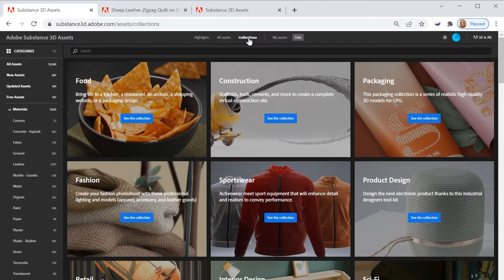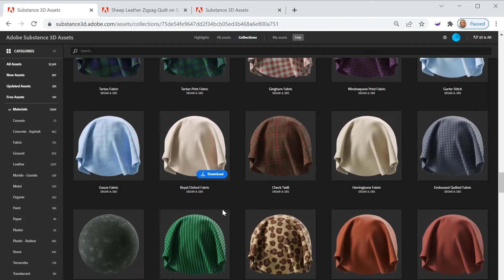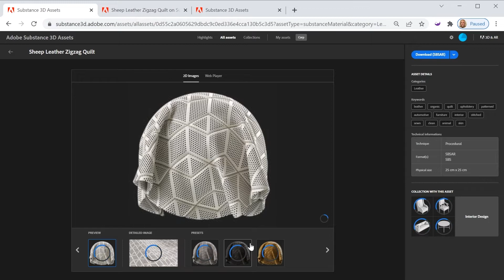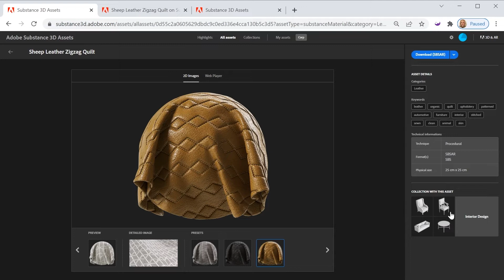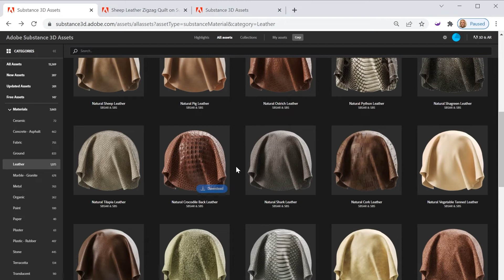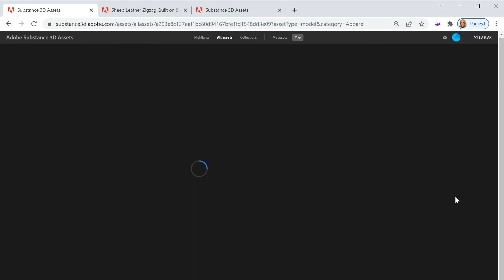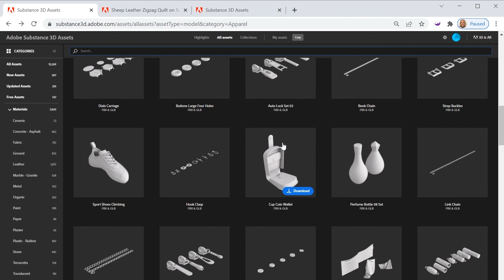Adobe Substance 3D #1| Assets site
Substance sorozatunk első részében áttekintjük az Adobe Substance 3D Eszköz oldalának főbb funkcióit.